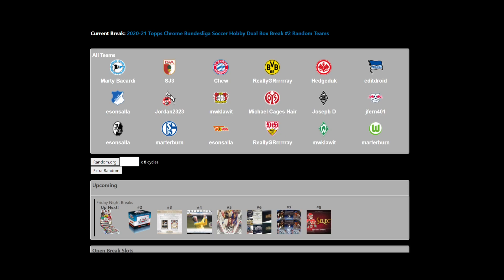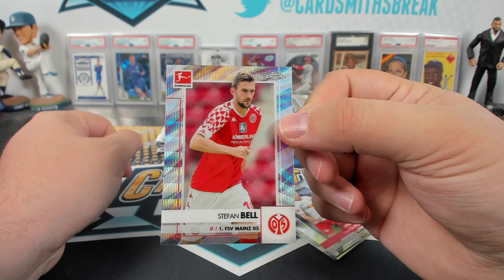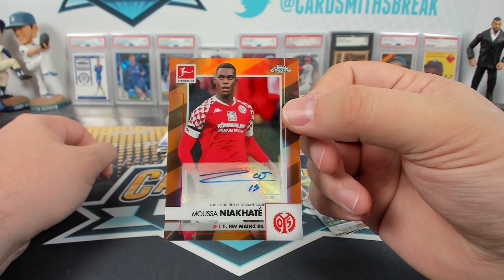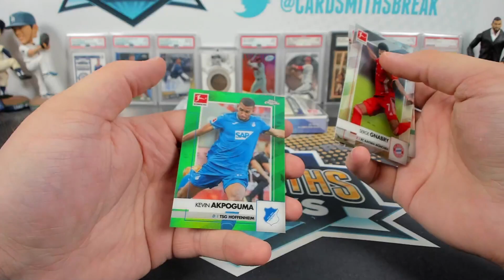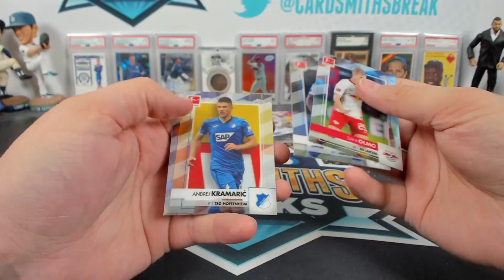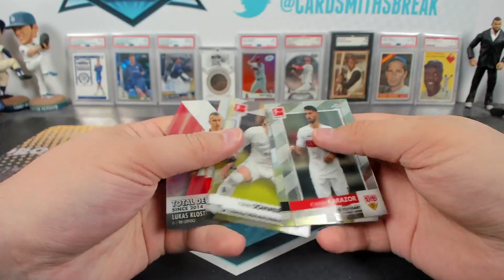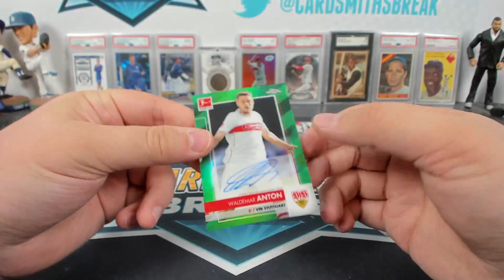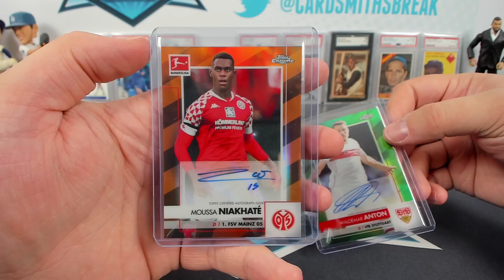2020-21 Topps Chrome Bundesliga Soccer Hobby Dual Box Break #2